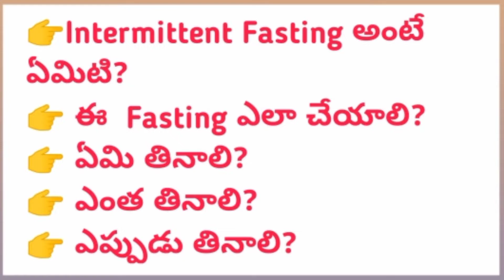Intermittent Fasting explain in Telugu narendra talks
narendra talks
narendra talks telugu channel